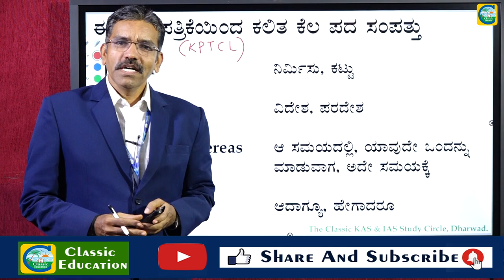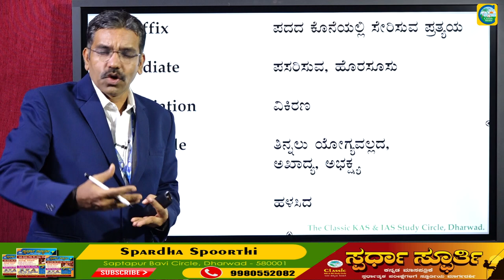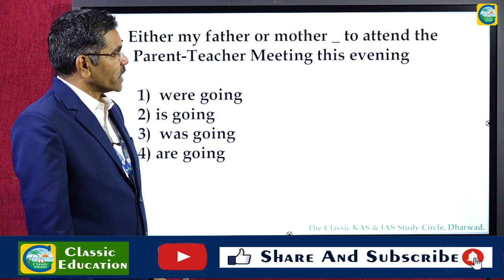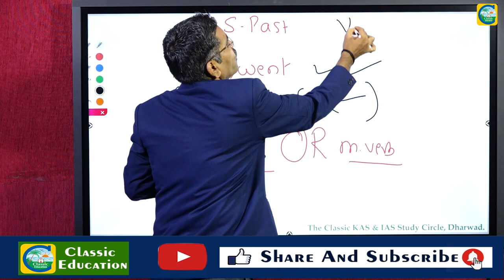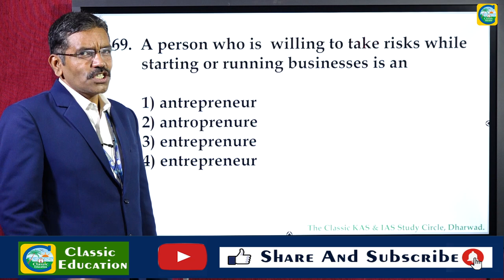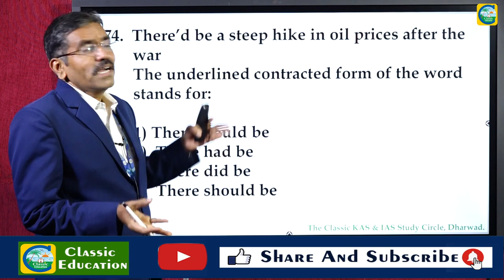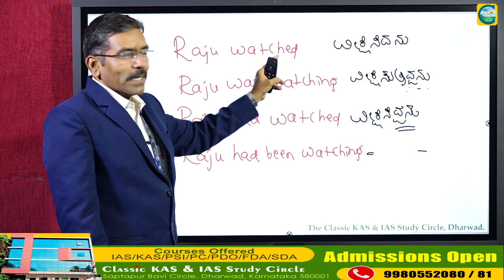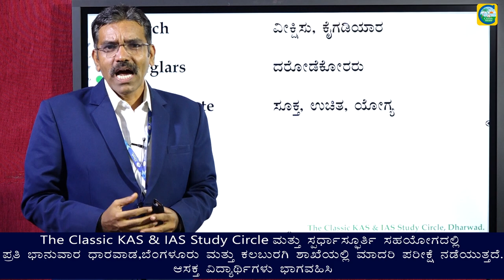General English KEY ANSWERS|| KPTCL ಕಿರಿಯ ಸಹಾಯಕರ ನೇಮಕಾತಿ ಪರೀಕ್ಷೆ ||07-08-2022|| BY MAHISHI SIR